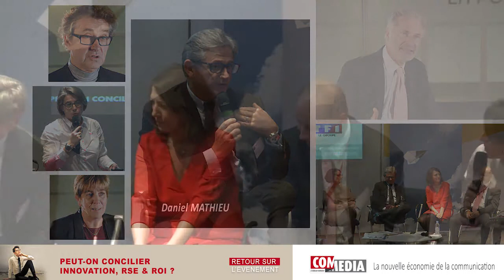Intervention de Daniel Mathieu – « Peut-on concilier Innovation, RSE & ROI ? »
Retrouvez l’intervention de Daniel Mathieu, Directeur Marketing, Communication et RSE de Konica Minolta, lors de l’événement « Peut-on concilier Innovation, RSE & ROI ? » du 25 novembre 2015.